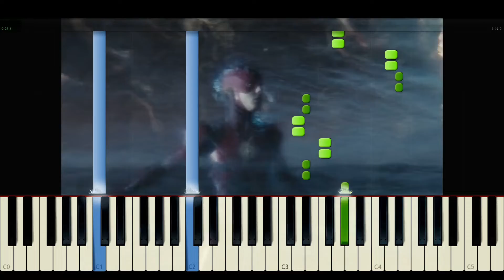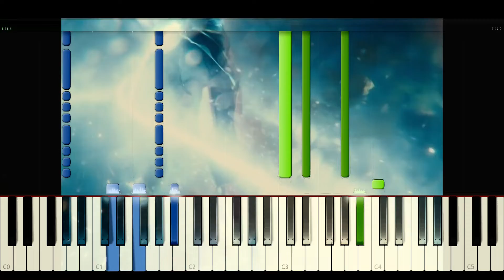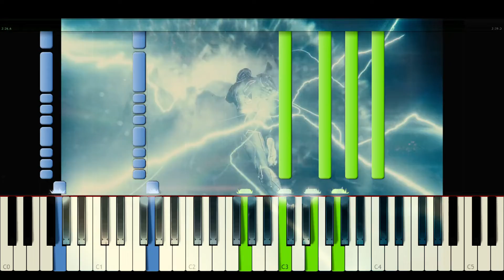Zack Snyder's Justice League - At The Speed Of Force | Tema de Flash (Piano Tutorial + Partitura)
Compuesto por Tom Holkenborg, "At The Speed Of Force" es el tema que suena cuando Flash viaja hacia atrás en el tiempo en la Liga de la Justicia de Zack Snyder. Esta canción contiene la melodía principal de la película, "The Foundation Theme"